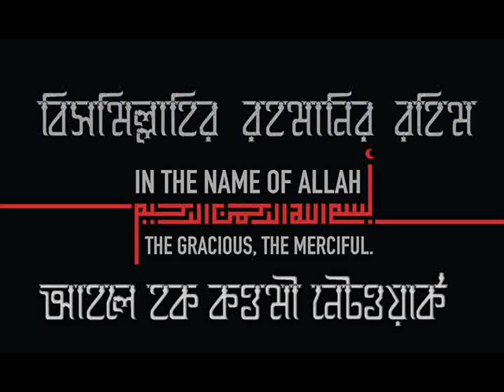হজরত আবু সায়েদ গঙ্গুহী (রঃ.) এর আত্মশুদ্বির ঘটনা_ মুফতী দিলাওয়ার হোসাইন (হা:)